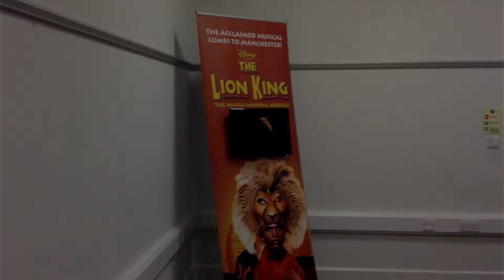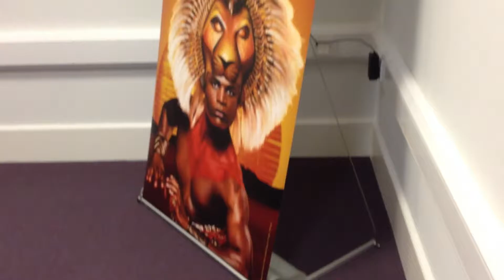DMB DIsney example